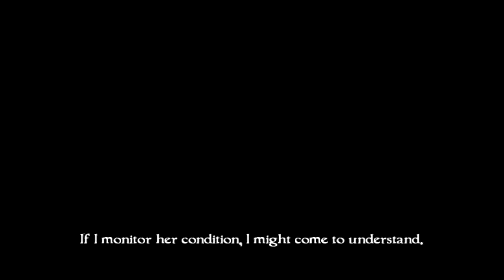Let's play Fatal Frame 4 BLIND :52: In Misaki's Footsteps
How was this place even built?